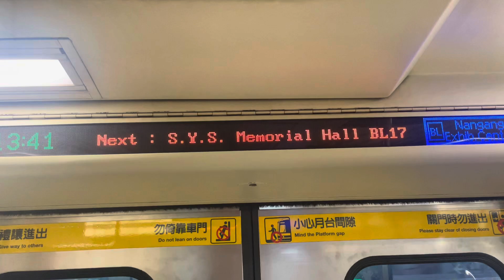2024.08.11 타오베이첩운 반난선 국부기념관역 도착 안내방송 전광판 동영상